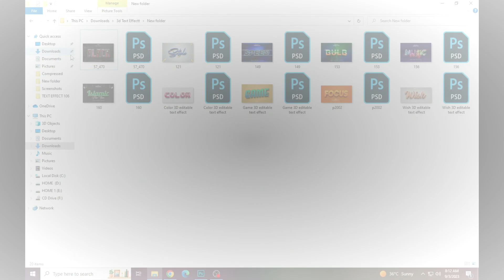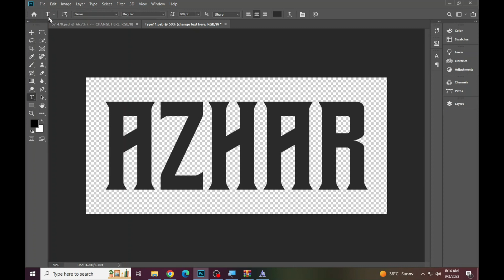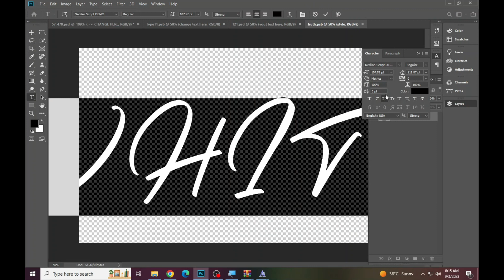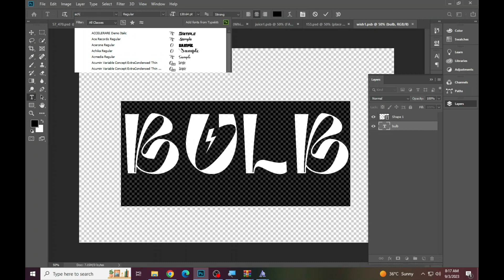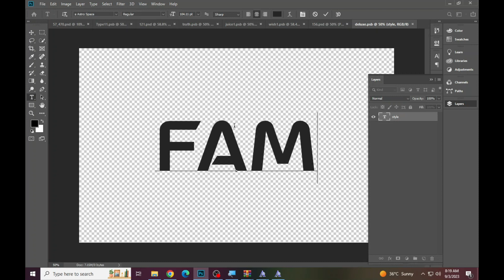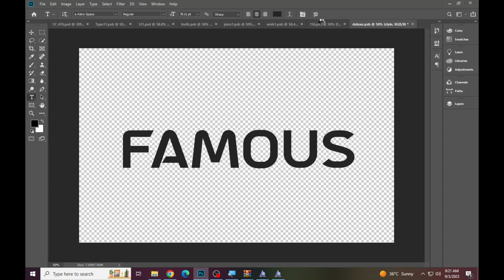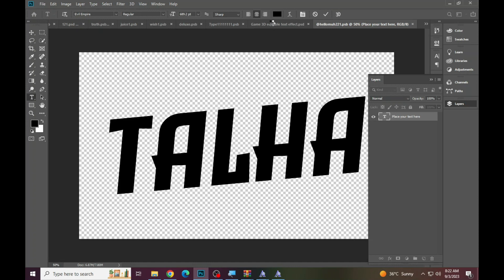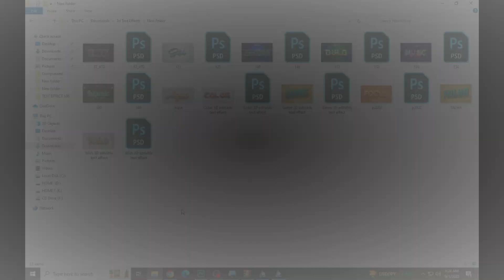3D Text Effect in Photoshop for BEGINNERS!! Photoshop Tutorials - Free Text Effect Part 107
1. how to edit psd file in photoshop
2. photoshop text styles
3. best photoshop text effects
4. photoshop text effect tutorial
5. text effect photoshop
6. new photoshop text effects
7. photoshop text effect tutorial
8. 3d text effect photoshop
9. photoshop 3d text tutorial
10. photoshop 3d text effect
11. photoshop text effect
12. how to create a premium 3d text effect
13. premium text effect
14. 3d text effect styles premium psd
15. 3d luxury text effect
# tutorials
1. psd file in photoshop
2. photoshop manipulation
3. photoshop cc
4. photoshop document
5. photoshop template
6. what is psd file in photoshop
7. how to use psd photoshop document
8. what is psd file in photoshop